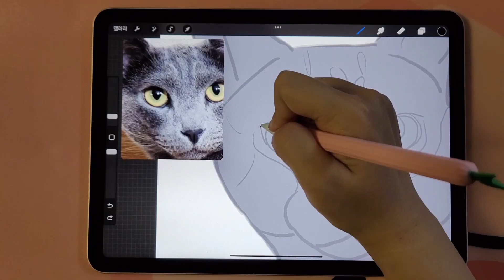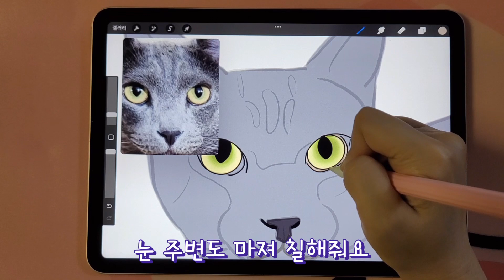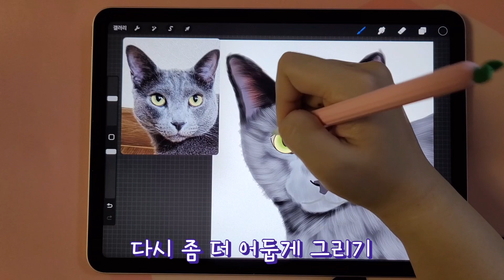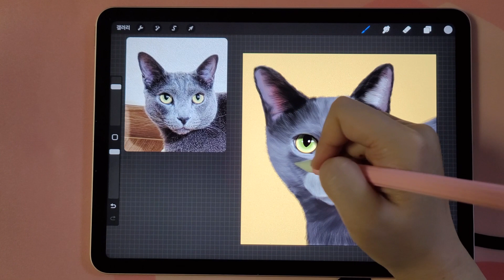아이패드 프로크리에이트로 러시안블루 고양이 초상화 그리기 (Drawing a cat on an iPad)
아이패드 프로크리에이트로 러시안블루 고양이 그림 그리기 (Drawing a cat on an iPad)

💜아이패드 프로크리에이트를 이용해서 그린 유친님들 반려동물 초상화 입니다.💜
💜 This is a pet portrait of YouTube friends drawn using iPad Procreate.💜
💜iPadプロクリエイトを利用して描いたYouTubeのお友達へのペット肖像画です。💜

털 한올한올 그려 넣어서 완성된 그림은 이미지파일로 드려요~
JPEG 파일이여서 출력 후 액자에 넣으시거나 굿즈제작 하셔도 됩니다.😊

반려동물 초상화 주문은 한아이당 1만원이며,
사진은 카카오톡 오픈프로필에서 '멍냥패밀리' 검색 후 1:1 채팅하기 하셔서 보내주시면 됩니다.
궁금하신 점 언제든지 문의 주세요~🥰